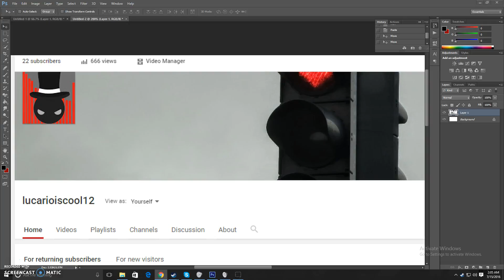Thanks for the 666 Views.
MURDA MURDA JESUS 6 6 6
Screencast is the true God